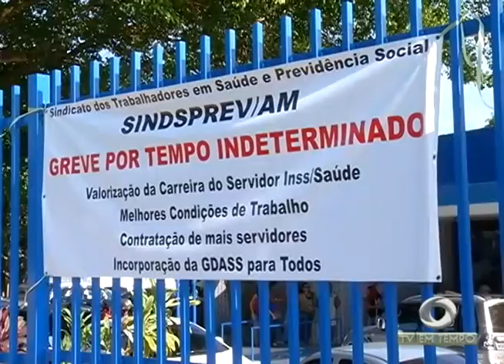BOLETIM EM TEMPO - NOITE (05.08.2015)